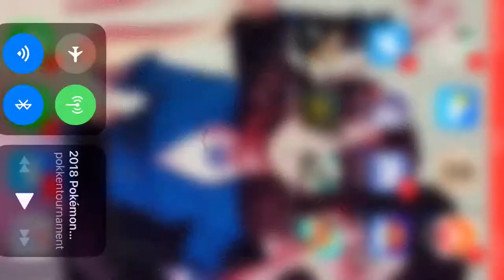1 year anniversary of my Pokken debut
Guys, I can’t believe it’s almost been one year since I started playing competitively!!! Pokken is probably my favorite game, and it’s so under appreciated. This is my game from last year’s Last Chance Qualifier.
Byyyyyyyyyyyye~